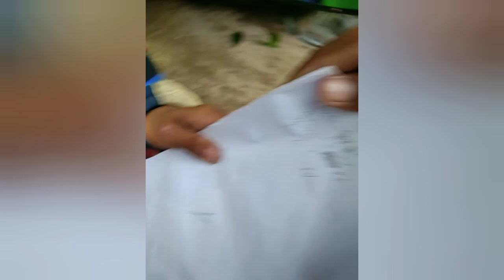bumilang Hanggang binte limang piso lang Ang binili hahaha (Kent MiNi Vlog)